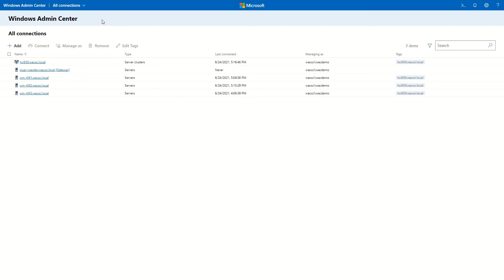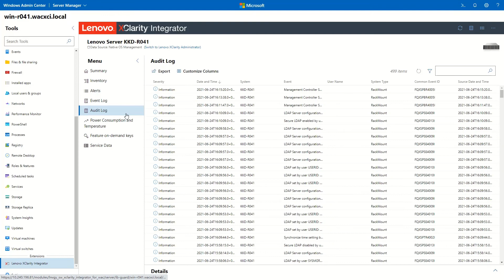Managing a server when no LXCA is available - Native OS management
This video introduces the procedures used to use Lenovo XClarity Integrator - Native OS management method in Server Manager to manage servers.